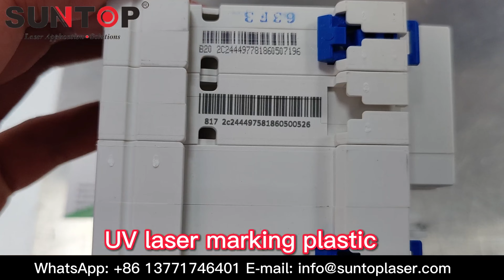UV laser marking plastic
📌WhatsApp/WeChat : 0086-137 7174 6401